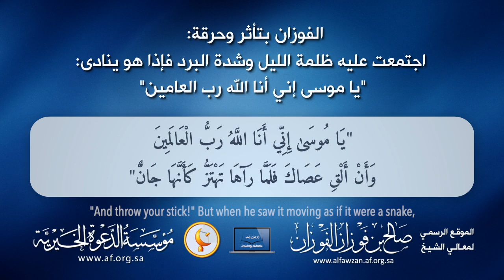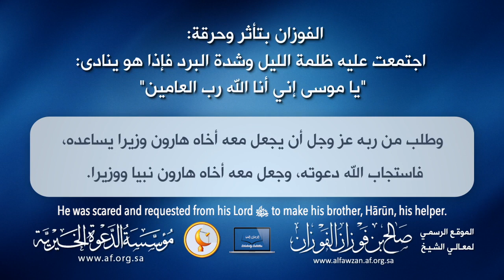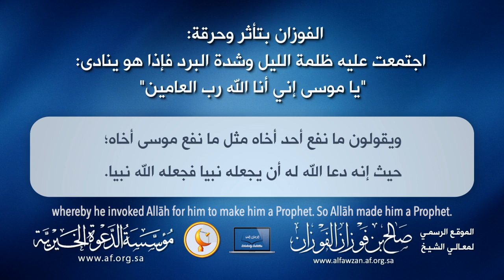"O Mūsā! Verily! I am Allāh, Lord of all that Exists!" | Shaykh Sāleh al Fawzān حفظه الله